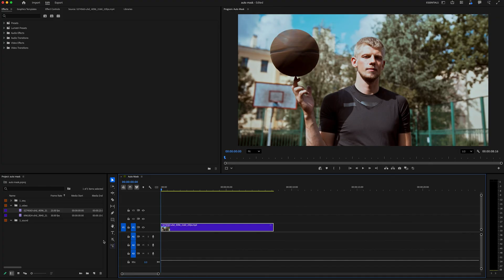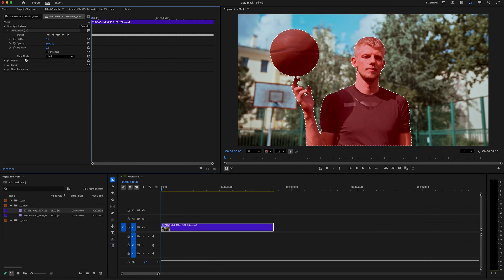Learn the New Auto Mask Tool in Adobe Premiere Pro 2025 Beta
Adobe just dropped a game-changing update in the Premiere Pro 2025 Beta — introducing the Auto Mask tool! Whether you're a beginner or a seasoned editor, this feature will streamline your workflow and take your edits to the next level.

In this step-by-step tutorial, I'll walk you through:
✅ What the Auto Mask tool is and how it works
✅ How to use it for isolating subjects and backgrounds
✅ Pro tips for cleaner masks and better performance
✅ Real-world editing examples and creative applications

💡 No plugins. No third-party tools. Just powerful, built-in AI masking in Premiere Pro!

📁 Files used in this tutorial (if applicable): [Insert link]

👇 Drop your questions and feedback in the comments — I reply to everyone!